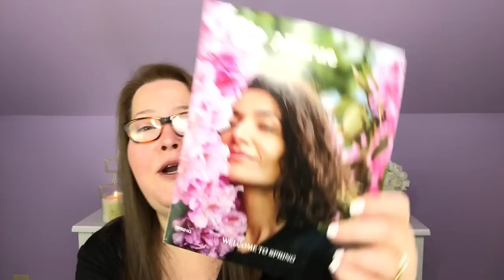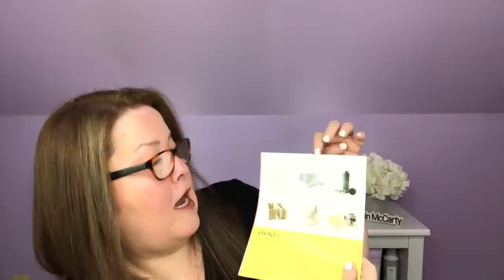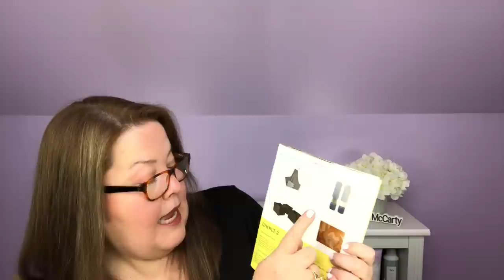Alltrue Spring Unboxing / Let’s Talk Vendors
The Alltrue Saga continues. Will they EVER offer a box of New Choices??

Vendors-